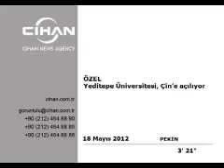Yeditepe Üniversitesi, Çin'e açılıyor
Yeditepe Üniversitesi Rektörü Prof. Dr. Nurcan Baç ve Hukuk Fakültesi Dekanı Prof. Dr. Haluk Kabaalioğlu, Çin temaslarında ilk olarak Pekin'deki Çin Komünikasyon Üniversitesi'nde (Communication University of China-CUC) bir görüşme gerçekleştirdi.

Görüşmenin ardından üniversitenin Yabancı Diller Enstitüsü Yardımcısı Prof. Wu Minsu, Türk heyetini Çin'in en iyi medya üniversitesi olan CUC'un Animasyon ve Dijital Sanat Enstitüsü'nü gezdirdi.

Yeditepe heyeti Pekin'de ayrıca Beihan Havacılık ve Uzay Üniversitesi'ni gezdi ve Rektör Baç burada ABD'de görev yaptığı yıllarda NASA'nın Uzay Mekiği ve Uluslararası Uzay İstasyonu'nda gerçekleştirdiği bilimsel araştırmalarla ilgili bir seminer verdi.

Pekin Yabancı Diller Üniversitesi (Beijing Foreign Studies University-CUAC) ve Pekin 2. Yabancı Diller Üniversitesi (Beijing International Studies University-BISU), Çin Politika ve Hukuk Üniversitesi (China University of Political Studies and Law-CUPL) ile de bir görüşme yapan ve CUAC ile prensipte anlaşmaya varan Yeditepe Üniversitesi heyeti, Pekin'in ardından Tainjin şehrindeki Nankai Universitesi ile Şanghay şehrinde bulunan Fudan Universitesi'ni de ziyaret ederek, burada da benzeri konular da görüşmeler yapacak.

Bu arada Türkiye'nin Pekin Büyükelçisi Murat Salim Esenli de 14 Mayıs'ta Rektör Nurcan Baç, eşi Nalan Baç ve dekan Kabaalioğlu'na büyükelçilikte bir akşam yemeği verdi.

CİHAN